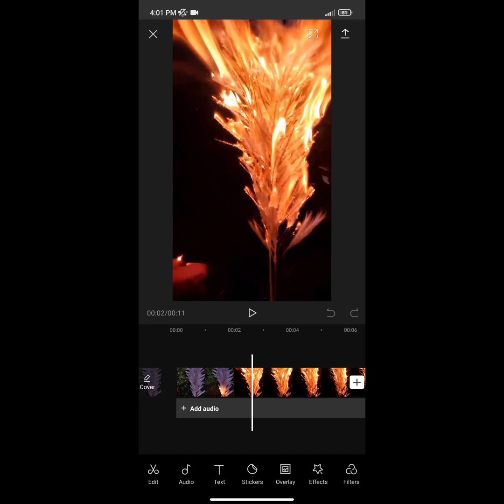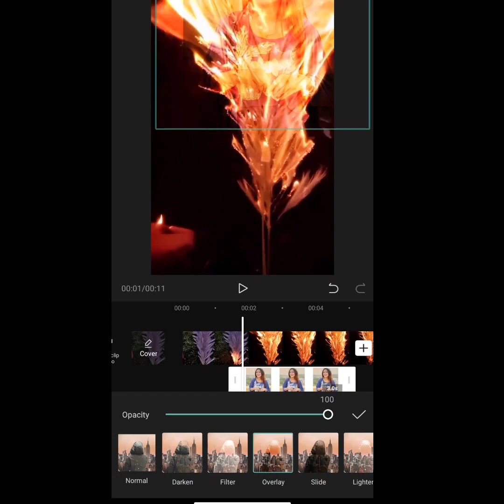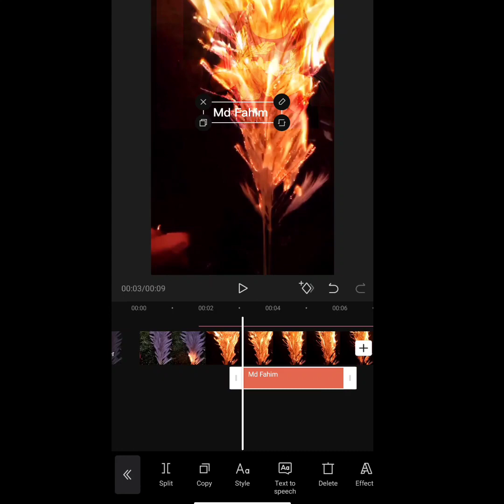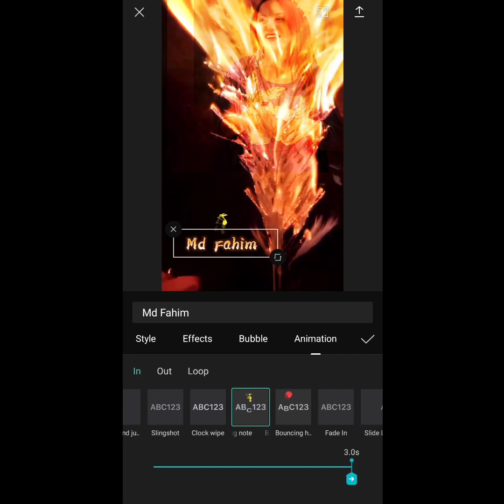new tiktok trending video | যে জন প্রেমের ভাব জানেনা | capcut video editing | new vairal tiktok 2021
new tiktok trending video | যে জন প্রেমের ভাব জানেনা | capcut video editing | new tiktok  vairal video

Assalamu Alaikum Greetings and welcome from MD Fahim Official YouTube Channel. I hope you are all well. Alhamdulillah, I am fine.

Welcome to today's Capcut Video Editing Tutorial. ❣️❣️